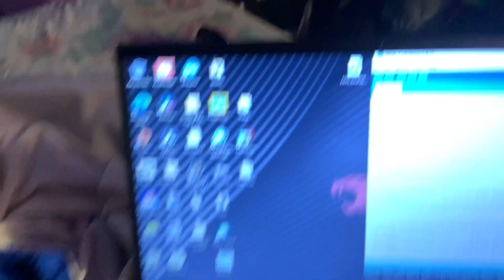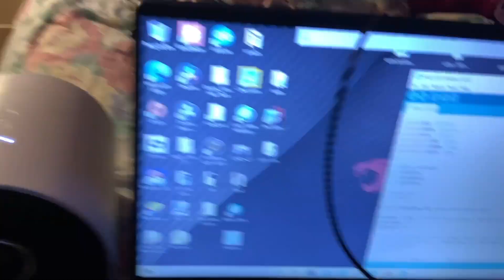Teaching Myself coding pt1￼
Come withOn this kick ass journey as I learn how to code by my F-ing self